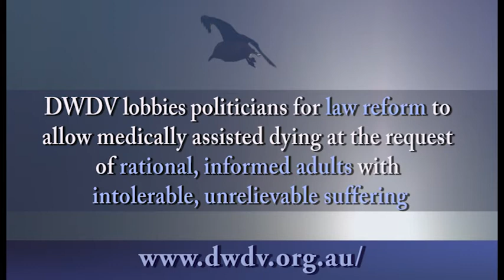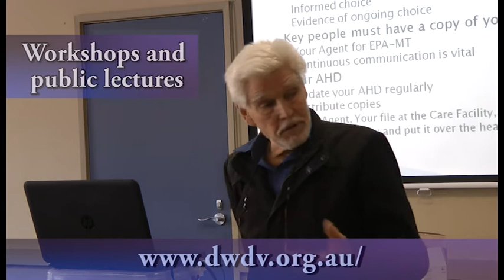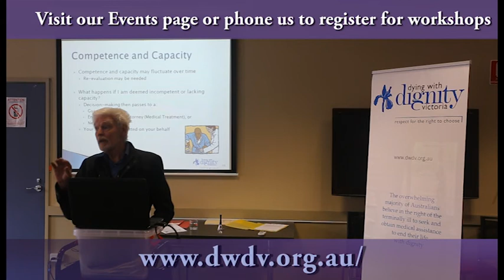DWDV - Dying with Dignity Victoria Brief INTRO 2015 (visit new website)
Brief introduction of DWDV (Dying with Dignity Victoria) to build awareness of DWDV activities and highlight the benefits of their membership and workshops... for further information.